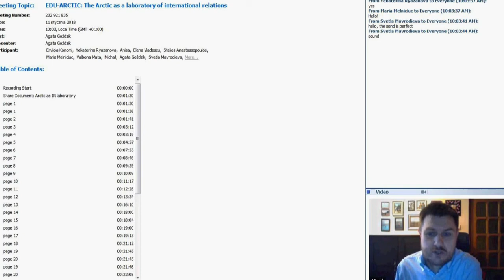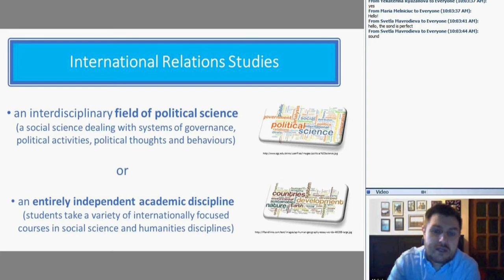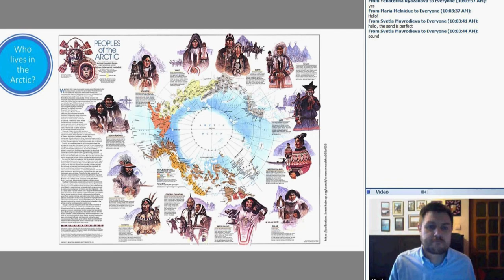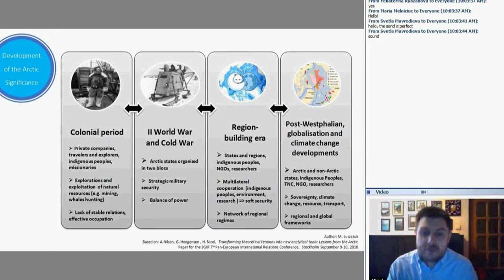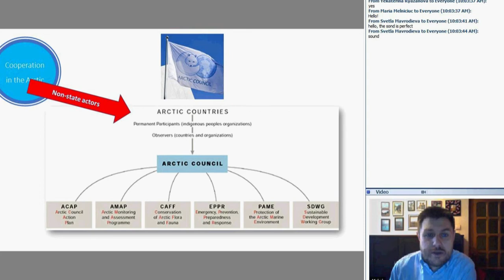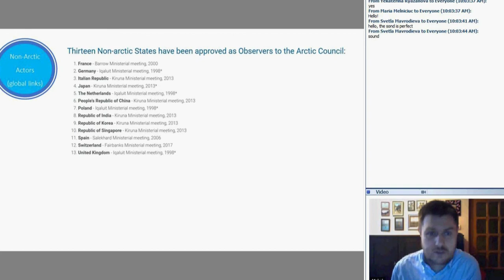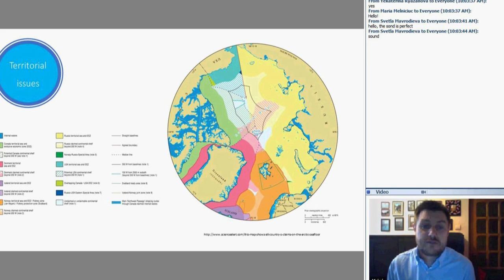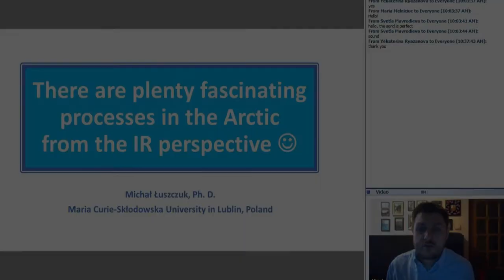Why the Arctic is a laboratory of contemporary international relations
This guest webinar will be conducted by Assoc. Prof. Michał Łuszczuk from Maria Curie-Skłodowska University in Lublin, Poland.

During the meeting we will try to discover why the Arctic can be recognized as a laboratory of contemporary international relations. To answer this question we will analyze the development of global significance of the region over the centuries, however, our special attention will be focused on the current situation in the  first decades of the 21st century.  We will discuss then: who, why and what for is engaged in the Arctic affairs, and to what extant this region is unique from the perspective of political sciences and International Relations studies.

Presenter: Michał Łuszczuk